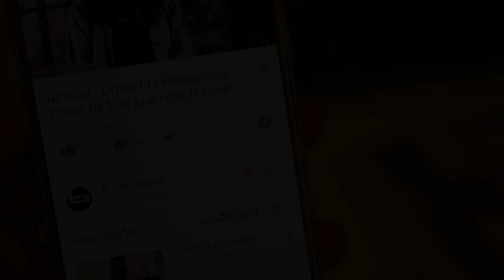แอบเหงา - เสนาหอย I Covered by หวา บีสตาร์ [Project ฤดูเหงา]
เพลงนี้มอบสำหรับทุกๆคนที่ยังโสดอยู่นะคะ หนาวนี้ไม่มีใครให้กอด ก็กอดตัวเองก่อน แล้วฟังเพลงนี้ไปกับหว๋านะคะ
แอบเหงา - เสนาหอย I Covered by หว๋า บีสตาร์ [Project ฤดูเหงา]
Vocal by หว๋า บีสตาร์
Piano by ครูโด่ง d'beat 2548 Girraffe Records
Record at B-star Studio
System Macbook Pro Logic X Sound Card Focusrite Saffire Pro40
System Macbook Pro Finalcut X Canon
Microphone Avantone Ck-7